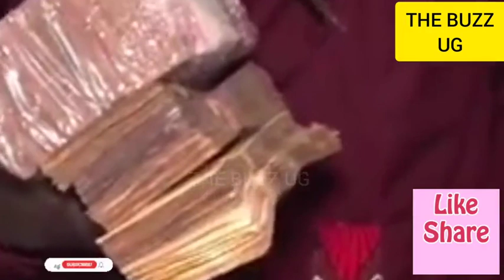SHOCKING😳: Bobi Wine at last exposes MP Twaha Kagabo, Twaha behind abductions in Lwengo😳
TROUBLE😳: Bobi Wine at last exposes MP Twaha Kagabo, Twaha behind abductions in Lwengo😳